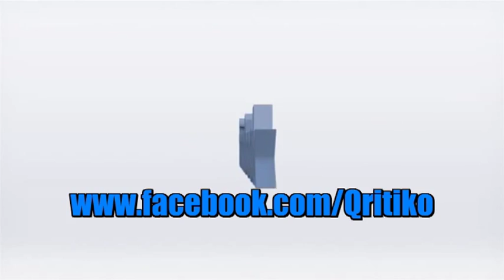The Voice of The Philippines "The Final 16 Album" (Preview) - OUT NOW!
The Voice of The Philippines "The Final 16 Album"  - OUT NOW for Php300.00